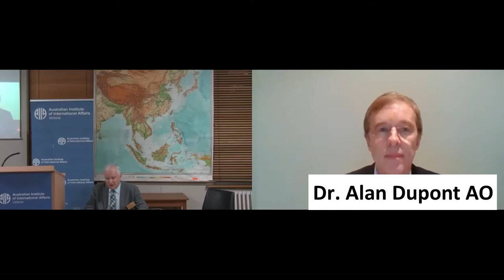The Taiwan Test: How to Keep Democracy Alive in Asia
For those with an interest in the Indo-Pacific, the political uncertainty and tension surrounding Taiwan – officially the Republic of China – is cause for constant debate. While Cross-Strait relations and the competing narratives between the mainland China and Taiwan continue to burgeon, analysts and observers describe the issues surrounding Taiwan, chiefly its political independence and national security as becoming increasingly “hotter”.

President Tsai-Ing Wen and her ruling Democratic Progressive Party have openly opposed the militarisation of the island’s surrounds and have called upon allies, like Australia and the US, to ensure Taiwan’s sovereignty remains intact.

As a neighbouring democracy, what exactly is Australia’s Taiwan policy? How is it managed alongside chilling relations with China? As tensions escalate, what do experts see as the next flashpoint in the region?

The AIIA Victoria branch invites you to join a panel discussion with Dr Mark Harrison, Natasha Kassam, Dr Alan Dupont and moderated by Rowan Callick.